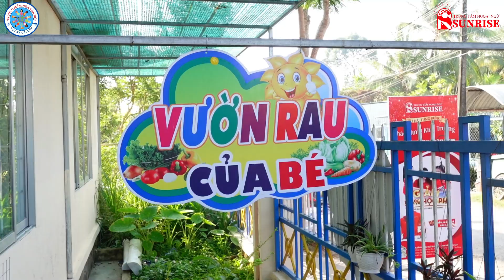𝐍𝐆À𝐘 𝐇Ộ𝐈 𝐓𝐈Ế𝐍𝐆 𝐀𝐍𝐇 𝟐𝟎𝟐𝟒 𝐓Ạ𝐈 Đ𝐈Ể𝐌 𝐓𝐑ƯỜ𝐍𝐆 𝐓𝐈Ể𝐔 𝐇Ọ𝐂 𝐓Â𝐍 𝐇Ộ𝐈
Trung tâm Ngoại ngữ Sunrise - địa chỉ đào tạo uy tín các chương trình Anh ngữ theo chuẩn quốc tế: Anh văn trẻ em, Starters, Movers, Flyers, KET, PET, FCE, TOEFL, IELTS, TOEIC, Giao tiếp,...

Đến với Sunrise, học viên không chỉ được cung cấp những kiến thức cần thiết mà còn là môi trường phù hợp để trẻ vui chơi, giải trí, giao lưu, kết nối. Tạo cơ hội cho bé phát triển toàn diện từ trí tư duy, trí tuệ đến các kỹ năng trong cuộc sống.

🎓𝐇ệ 𝐭𝐡ố𝐧𝐠 𝐓𝐫𝐮𝐧𝐠 𝐭â𝐦 𝐍𝐠𝐨ạ𝐢 𝐧𝐠ữ 𝐒𝐮𝐧𝐫𝐢𝐬𝐞.👑
🏢Trụ sở Cái Bè: Số 399, Tổ 5, Khu 3, TT. Cái Bè, huyện Cái Bè, tỉnh Tiền Giang ( Gần Trường THPT Huỳnh Văn Sâm )
🏢Chi nhánh Chợ Gạo: 13 - 14, Ô 2, Khu 3, TT.Chợ Gạo, huyện Chợ Gạo, tỉnh Tiền Giang ( Gần Trường THPT Trần Văn Hoài ).
🏢 Chi nhánh Gò Công : Đường Thủ Khoa Huân, Khu phố 1, Phường 2, TX. Gò Công, tỉnh Tiền Giang ( Ngay vị trí Trường Mầm Non Hoa Lan ).